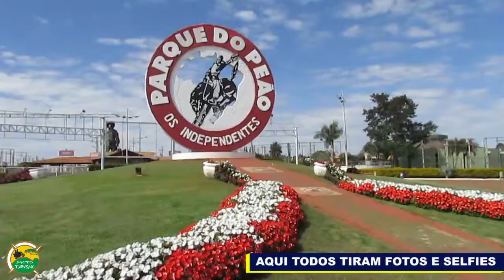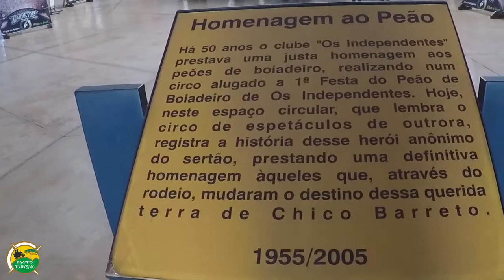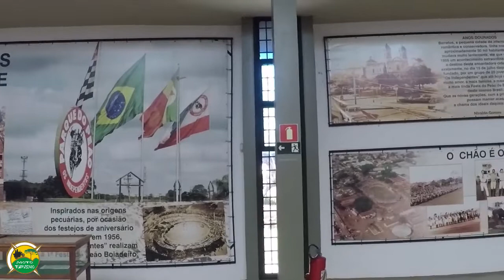BARRETOS - MOTO TURISMO PARQUE DO PEÃO - MOTOCICLISMO DEPOIS DO 60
Visita ao Parque do Peão em Barretos, local mundialmente conhecidos pelos rodeios.